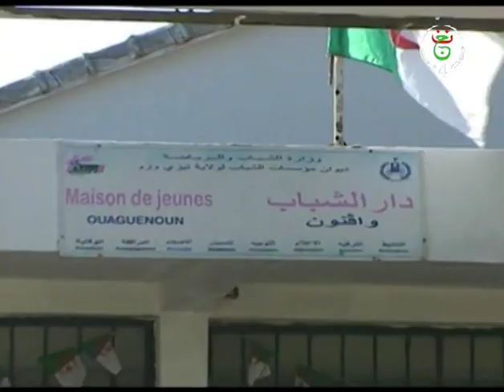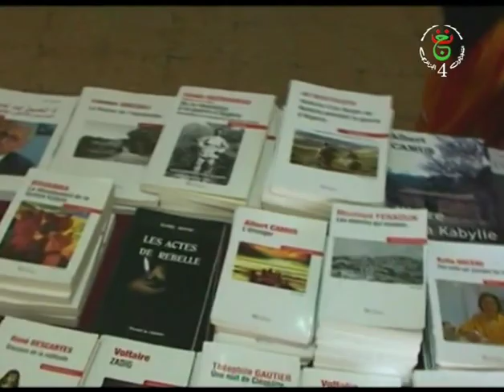ilmezyen dz du 07/04/2018